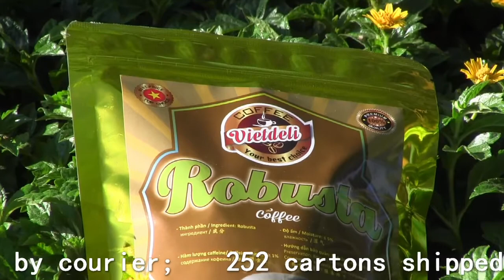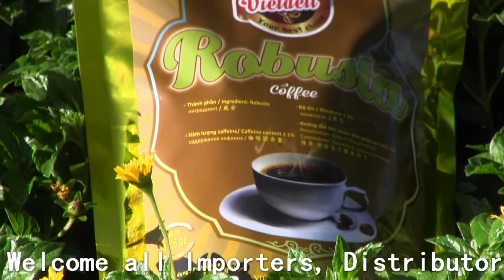Viet Deli Coffee - Robusta Ground Coffee - 7